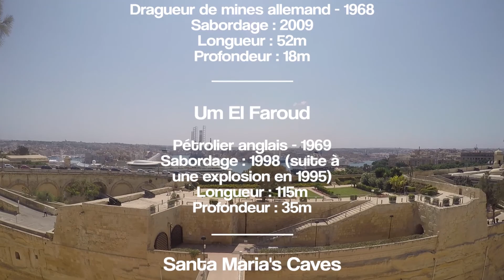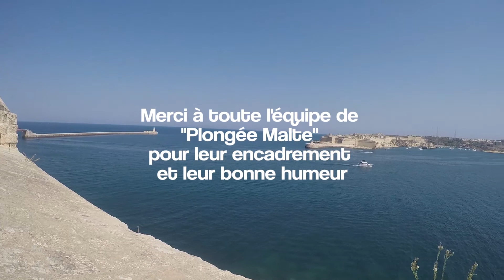Scubadiving In Malta